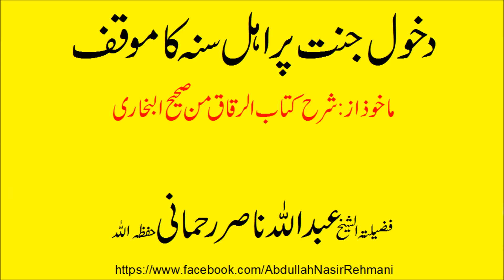Dakhool janat per ahl sunah ka moaqaf